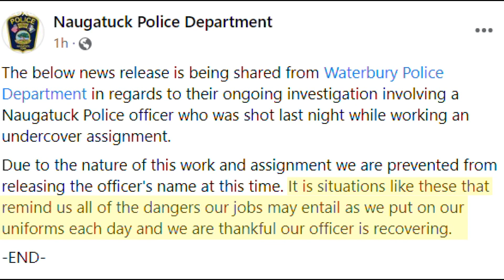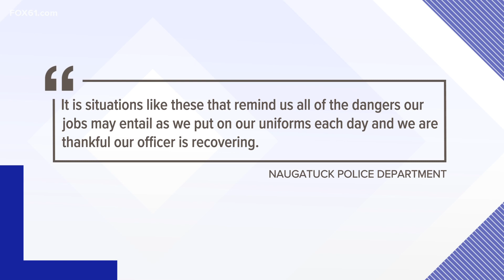Naugatuck police officer recovering after being shot in Waterbury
A Naugatuck police officer working in an undercover task force was grazed by a bullet in Waterbury Wednesday Night. Waterbury Police say that officer is now home from the hospital and recovering.

"This is a very very active investigation and currently ongoing," said Chief Fernando Spagnolo with the Waterbury Police Department.

Police said it all happened just after 10 p.m. on Wednesday near Chase Parkway off of Interstate 84. Officers assigned to the Connecticut State Police Violent Crimes Task Force were conducting an undercover surveillance operation in Waterbury when their vehicle was shot at by a suspect or suspects in another unknown vehicle, which then fled from the area. One of the officers was struck by that gunfire.